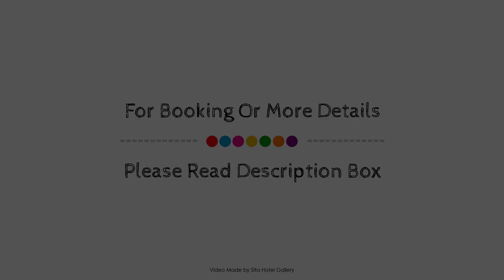Amanda Beach Villas, Unawatuna, Sri Lanka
About Property:
Amanda Beach Villas is a popular choice amongst travelers in Unawatuna, whether exploring or just passing through. Featuring a complete list of amenities, guests will find their stay at the property a comfortable one. Luggage storage, room service, BBQ facilities, car hire, restaurant are just some of the facilities on offer. Each guestroom is elegantly furnished and equipped with handy amenities. Access to the hotel's private beach, outdoor pool, diving, fishing, garden will further enhance your satisfying stay. Amanda Beach Villas combines warm hospitality with a lovely ambiance to make your stay in Unawatuna unforgettable.
Searching For
1. Amanda Beach Villas - Unawatuna
2. Amanda Beach Villas - Unawatuna Virtual Tour
3. Amanda Beach Villas - Unawatuna Rooms
4. Amanda Beach Villas - Unawatuna Amenities
5. Amanda Beach Villas - Unawatuna Videos
6. Amanda Beach Villas - Unawatuna Offers
7. Amanda Beach Villas - Unawatuna Deals
Audio Credit:
Track Title: Subway Dreams
Artist: Dan Henig